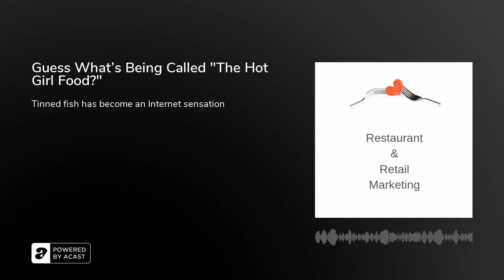Guess What's Being Called "The Hot Girl Food?"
Tinned fish, once considered a random type of pizza topping, is rising to not just acceptance but prominence by Internet food influencer. This new trend is being led by social media influencers who sing the praises of sardines, anchovies, and other types of fish, mollusks, and shellfish that are preserved and sold in cans. Listen to the briefing to hear what 2021's "hot girl food is".